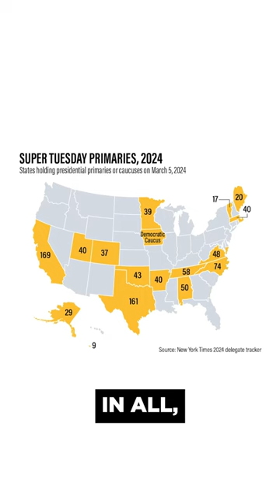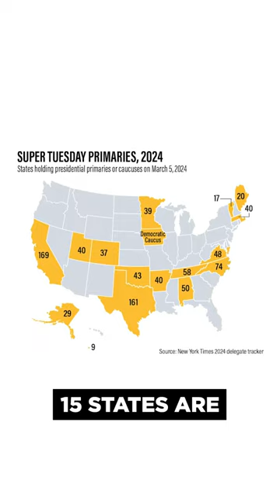Today is Super Tuesday! Buckle Up!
Today is SuperTuesday! If you're not familiar with the day, buckle up, because it's a game-changer in shaping the elections taking place this fall. 🗳️

How do you think things will play out? 💭

Find No Labels on Facebook: Facebook.com/NoLabels
Check us out on Instagram